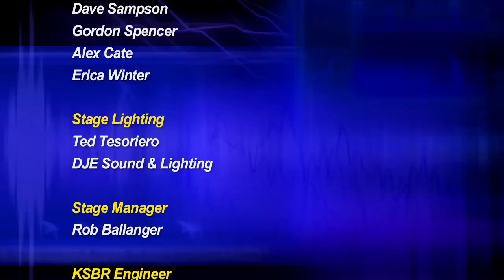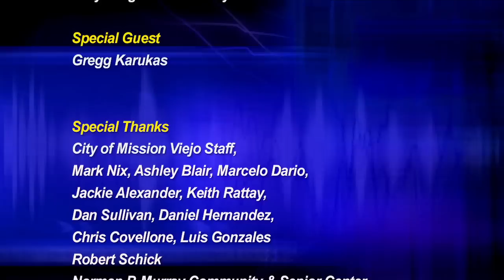Gregg Karukas on The Breakfast with Gary & Kelly Show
Grammy-winning keyboard player Gregg Karukas visited the "Breakfast with Gary & Kelly Show" to thrill the Murray Center crowd with his songs and stories. See additional episodes and more music concerts on Mission Viejo Television, Tuesdays - Sundays at 8:30, and 9:30 p.m., on Cox Channel 30 and AT&T Channel 99.